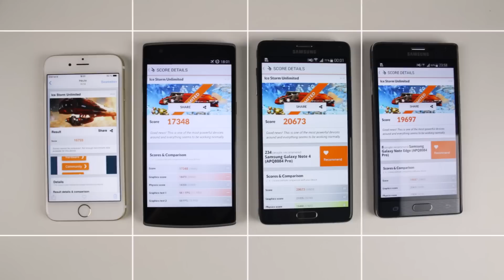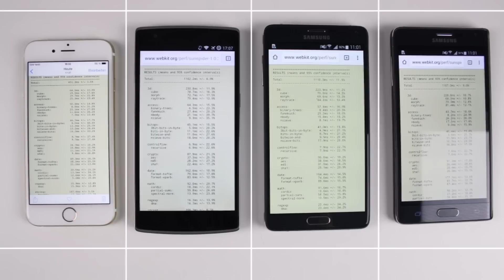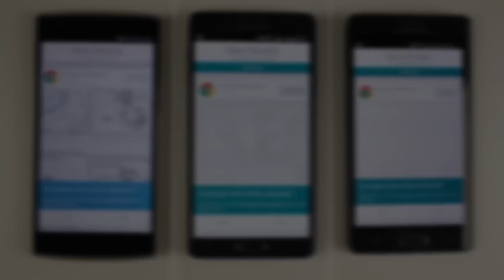Galaxy Note Edge vs Galaxy Note 4 vs iPhone 6 vs OnePlus One | Benchmarks, Speedtest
Ansehen/Kaufen bei Amazon.de

B L O G
fuchsphones.de